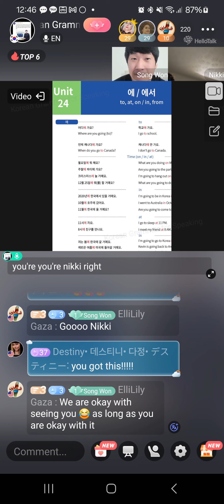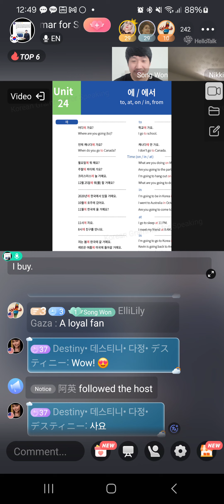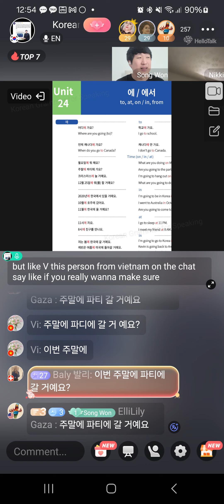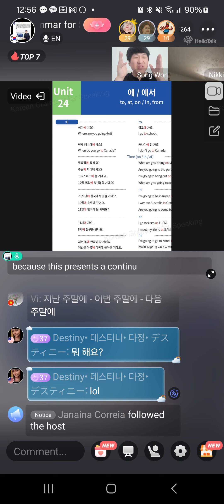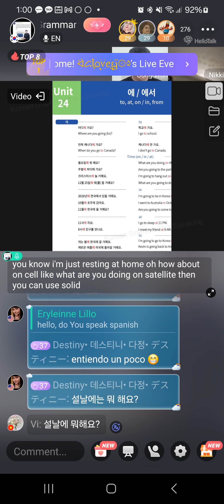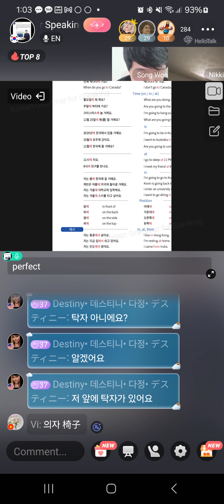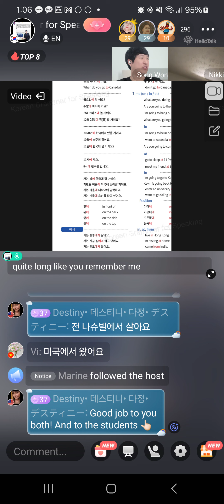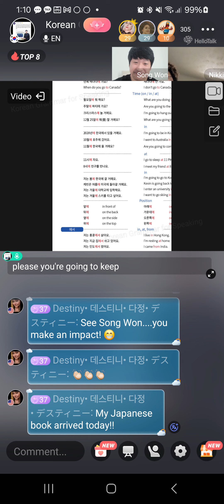Unit24 Practice 에, 에서